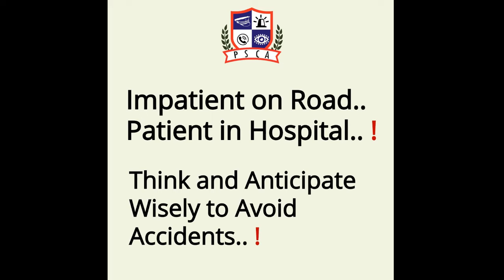What is the biggest reason of Traffic Accidents?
What is the biggest reason for Traffic Accidents?